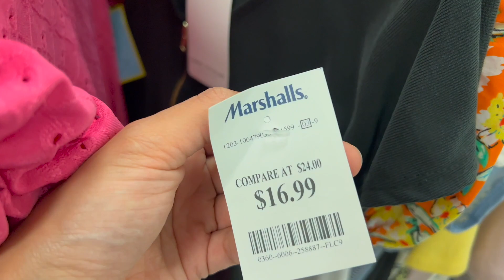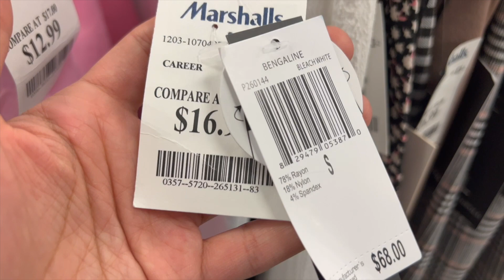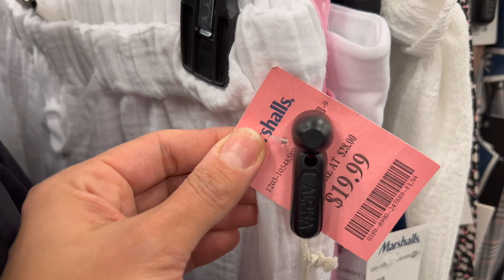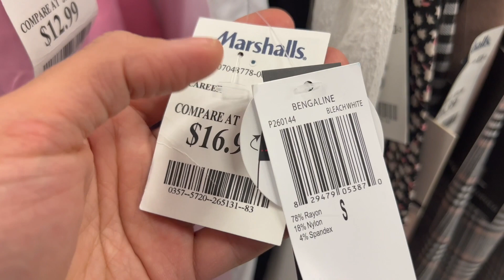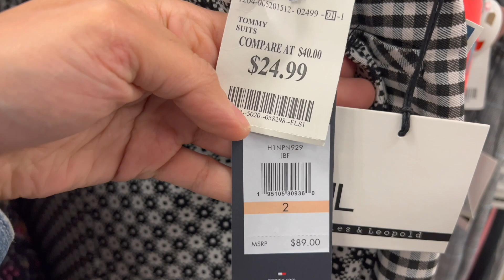❤️ 👜 MARSHALLS SHOP WITH ME ~ BUDGET SHOPPING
Hello Guys!
 Come Shop with me at Marshalls. New finds Intimate Apparel clearance
Marshalls Shop with me / Marshalls Bra's
Marshalls Intimate Apparel
Marshalls Lingerie Underwear
Marshalls Red tag/ Marshalls Clearance